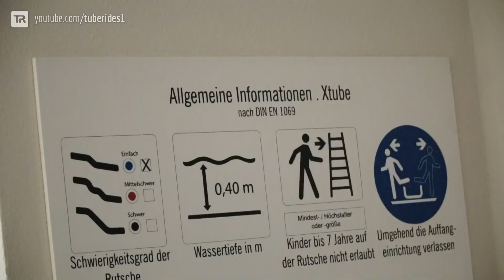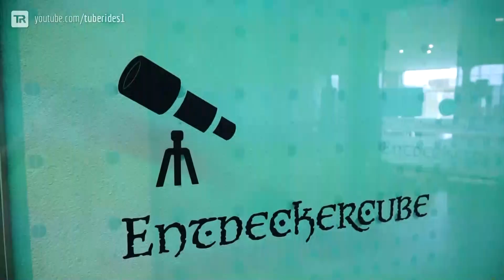Overview: Entdeckerbad Damp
In diesem Video zeigen wir euch das Entdeckerbad im Ostsee-Resort Damp. Das Entdeckerbad wurde im Jahr 2014 als Ersatz für das 2012 abgerissene Aqua Tropicana eröffnet und bietet mittlerweile drei Rutschen - eine Breitrutsche am Erlebnisbecken, eine richtig gute X-Tube Reifenrutsche und eine brandneue Turborutsche mit Zeitmessanlage, die erst im Jahr 2016 eröffnet wurde.
In this video, we show you the Entdeckerbad indoor water park at Ostsee Resort Damp, Baltic Sea, Germany. Entdeckerbad Damp was opened in 2014 as a replacement for the former Aqua Tropicana which was demolished in 2012. The complex houses a total of three water slides - one family slide at the adventure pool, one amazing Xtube rafting slide and a brand-new speed slide which was opened in late 2016. The speed slide is also equipped with a timer system.